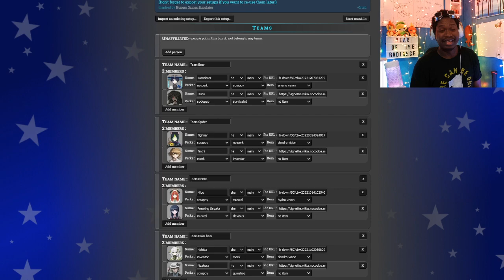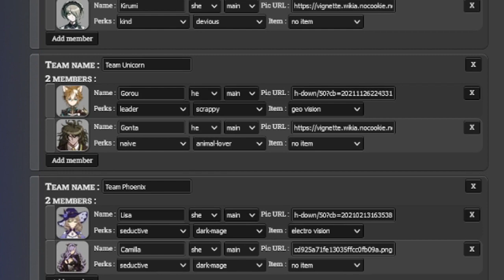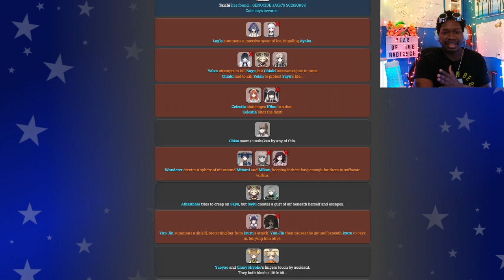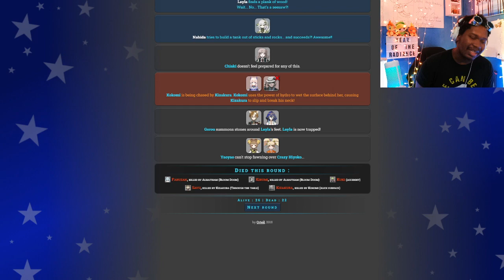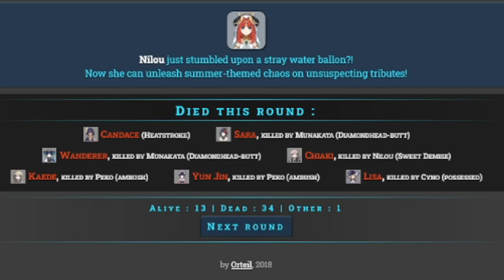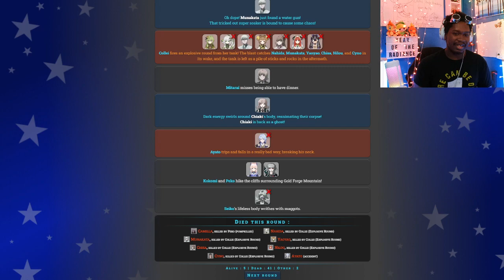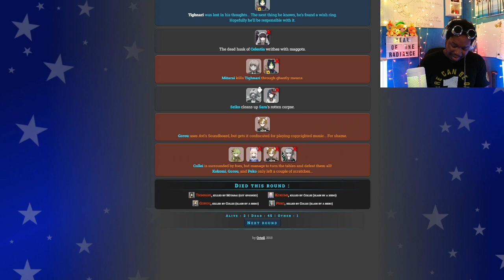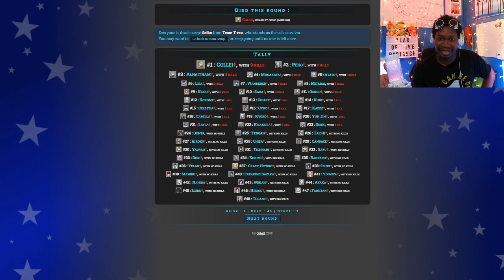What A Team 💙 | DRHG: Dangan Impact 2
It's been months since Genshin took the arena by storm! And with several new character introduced, its time to give these new entries a chance to shine! Who will win? SOUND THE HORNS!!